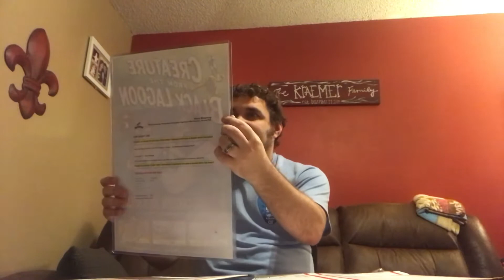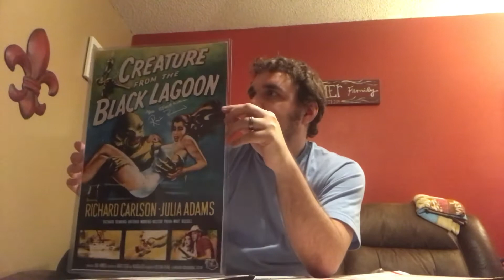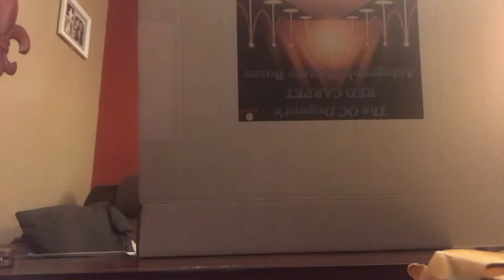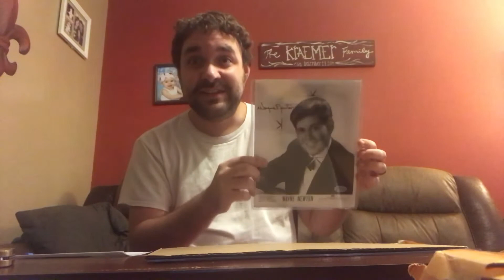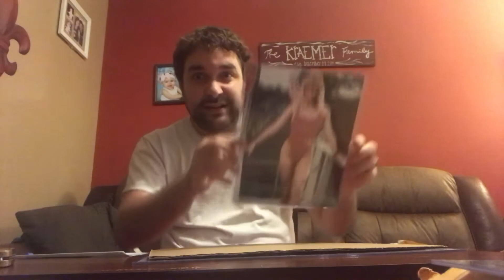GalaxyCon unboxing and OC Dugout Red Carpet box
Check out what I got from GalaxyCon and see if I struck gold or struck out with OC Dugout.